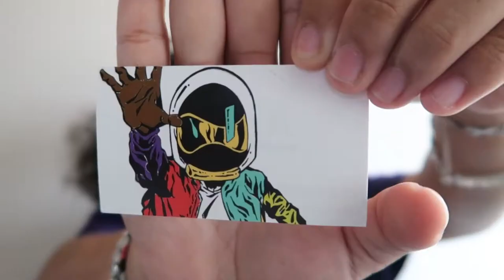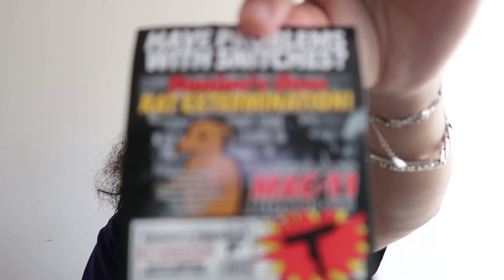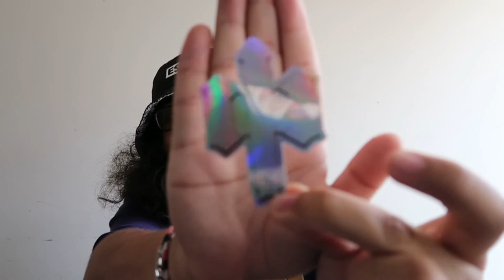Mail Time Monday #12 Featuring Aztro, Unjust Jewelry and Famine USA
This is my 12th Mail Time Monday and it has three of my favorite brands. Aztro, Unjust and Famine all go so hard and they all help support my issues with impulse buying. Check out the heat I copped!!!